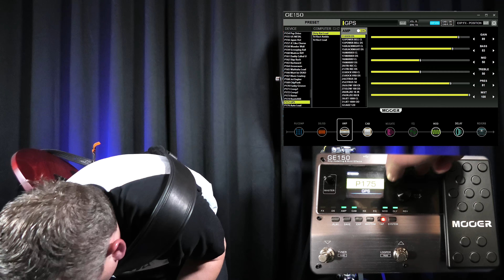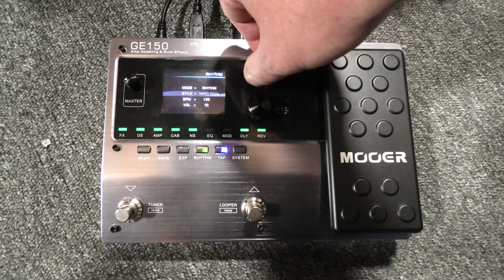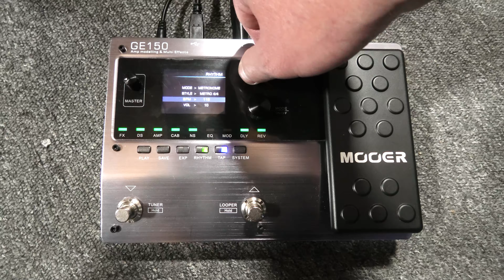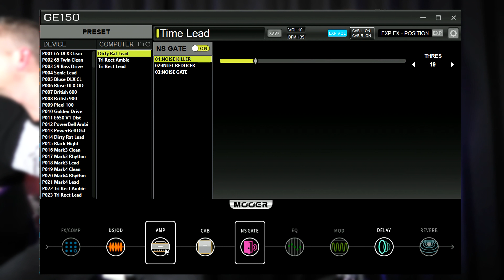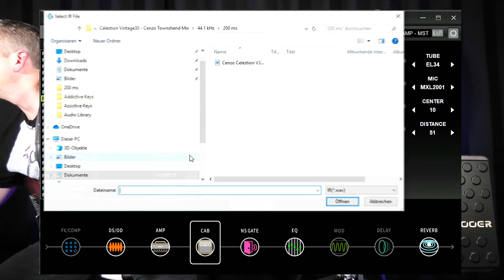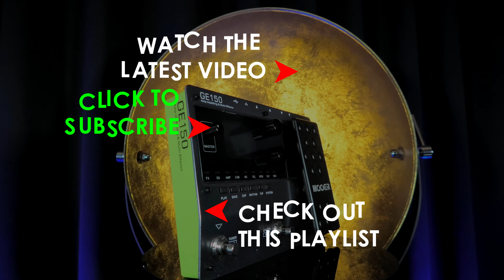Mooer GE150 - Review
Mooer GE150 getestet von mit einer Framus Teambuilt Diablo II Pro.

► Panasonic HC-VX11